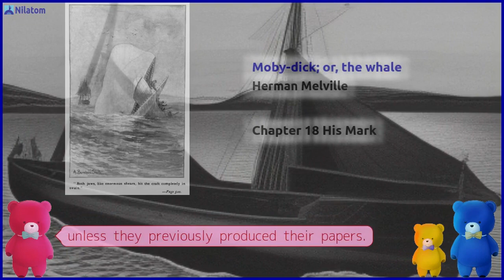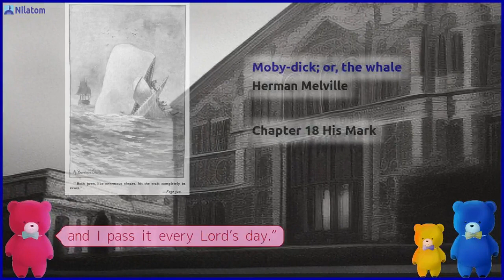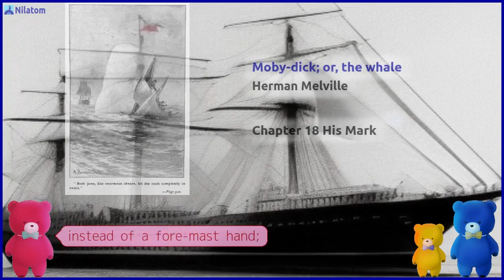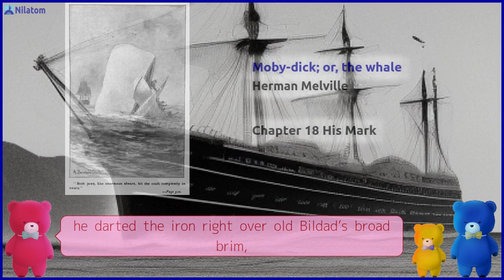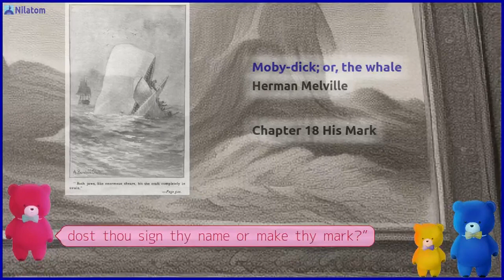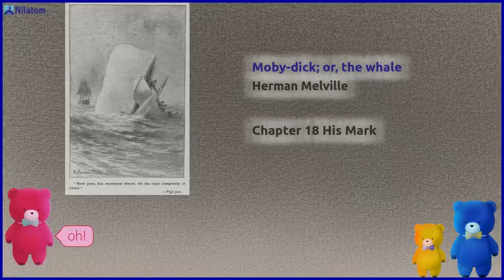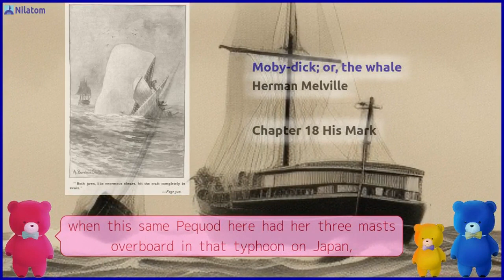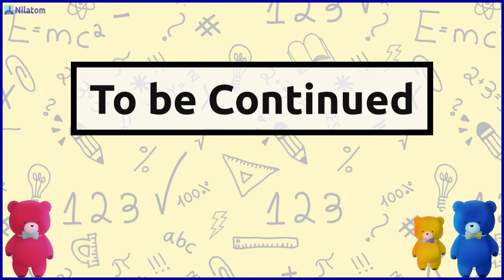Moby-dick; or, the whale【 Chapter 18 His Mark 】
Have a Cute Bear Read Aloud "Moby-Dick; or, The Whale" (1851) by  Herman Melville!